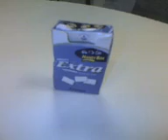Die Box 2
The Box is back but he doesn't last long.